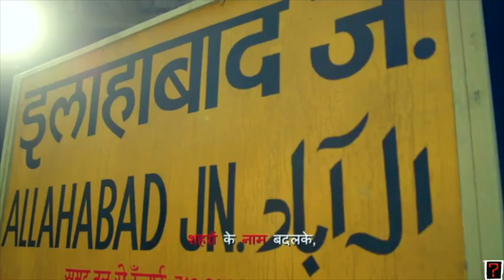Congress Multimedia Campaign 2019 | Congress Song | Main Hi Toh Hindustan Hoon | Ab Hoga Nyay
Content owned by INC India (Congress)